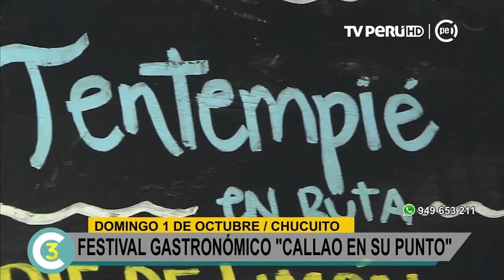A la Cuenta de 3 (TV Perú) - Festival Gastronómico "Callao en su punto" - 29/09/2017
Con la finalidad de fomentar el turismo en el primer puerto, este domingo 1 de octubre el Gobierno Regional del Callao presentará su tradicional festival gastronómico ‘Callao en su punto’.
El evento contará con la participación de 25 cocineros chalacos que ofrecerán potajes típicos a base de pescado, como cebiche, tiradito, jalea, causa, entre otros. Además, de clásicos como chancho al cilindro, tacu tacu, anticuchos y postres.
Así, a partir del mediodía, los asistentes podrán disfrutar de esa mixtura de sabores en la Plaza Santa Rosa de Chucuito. El ingreso al festival será gratuito y los precios de los platillos serán accesibles, desde 4 hasta los 15 soles.
Los restaurantes, huariques y food trucks que participarán del evento gastronómico son El Huarique Kampechino, Chim Pum Pescado, Maricausa, Pollos y Papas, La Casa de Willy, La Rivera de Chucuito, La Combi Roja, Ku-Mar, Jano Loo, El Bigote, Farrukito Food Trucks, Don Giuseppe, La Chochera de la Abuela y muchos más.
Como no podía faltar, para poner la cuota musical llegan grupos de la talla de Zaperoko, César Vega, K’allao Salsa, Engerberth y la fama, así como Mr. Afinque.